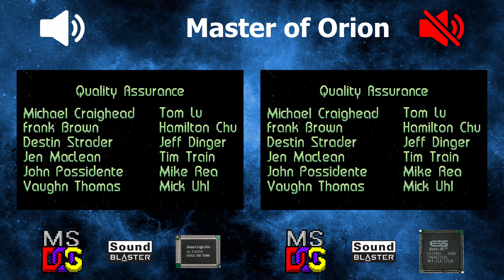[OVM] Master of Orion (ALS4000 vs ES1946S)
LEFT:
Hardware: DeLL OptiPlex GX1 400
Software: MS-DOS 6.22
Sound card: Labway ALS4000 PCI Audio Accelerator
Synthesis chip: ALS4000
Synthesis type: FM

RIGHT:
Software: MS-DOS 6.22
Sound card: ESS Solo-1E
Synthesis chip: ES1946S
Synthesis type: FM